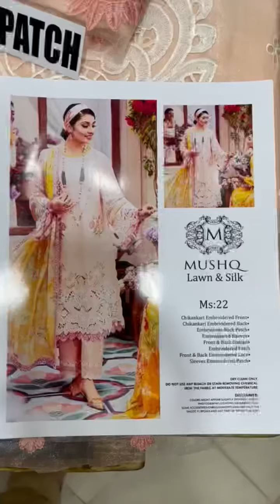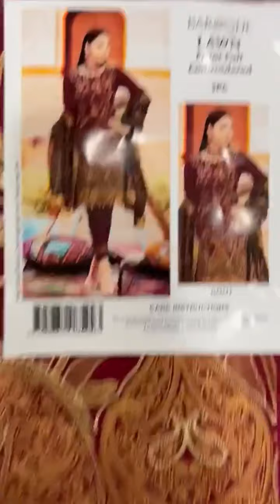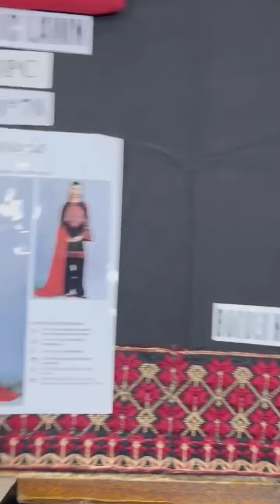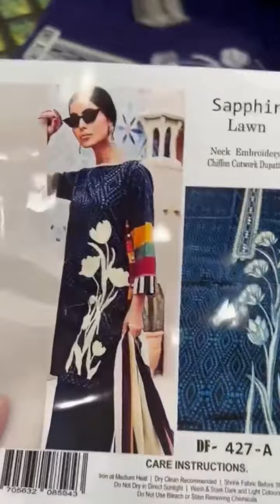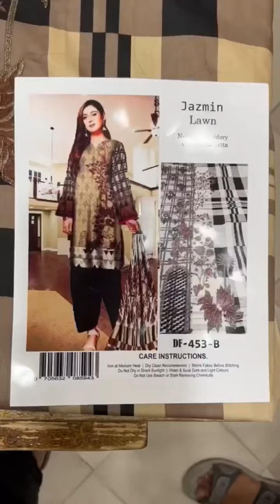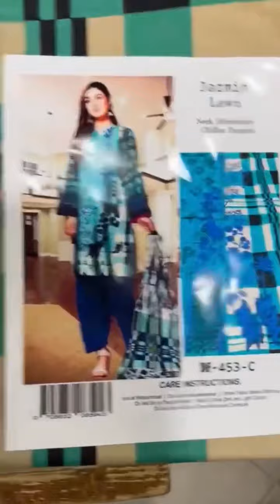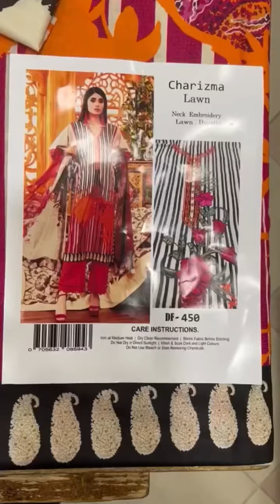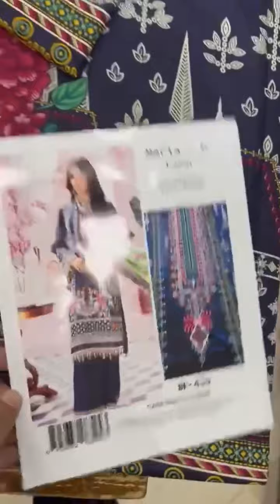Mushq || Barooque || Maria b || limelight || jamzin lawn collection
karam